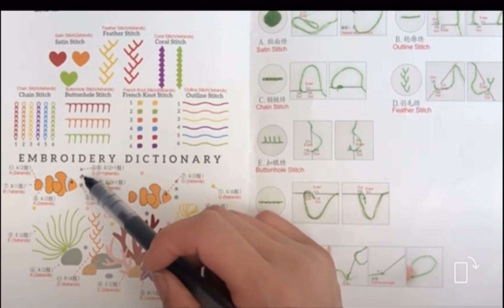小花貓3_ 針法練習2 刺繡